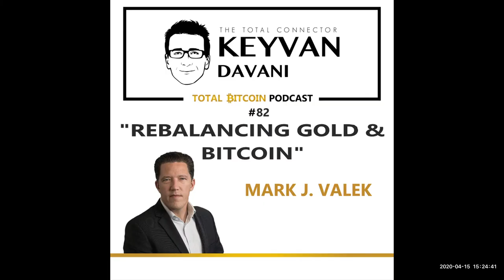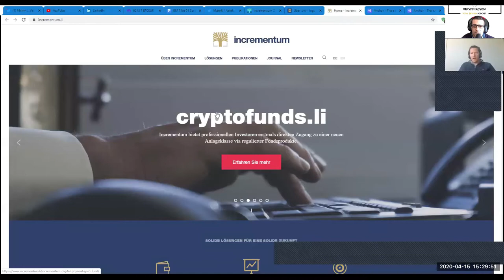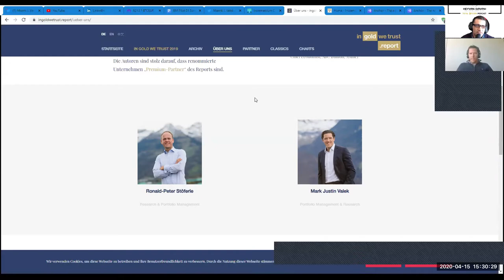TotalBitcoin Podcast Episode #82: Mark J. Valek- "Rebalancing Gold & Bitcoin"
In this episode, Mark J. Valek, joins me to share his thoughts and knowledge in connection with the fundamental monetary properties of Gold & Bitcoin.
Mark is partner of Incrementum AG and responsible for Portfolio Management and Research. His passion is to apply interdisciplinary thinking to investment. He is particularly fascinated with the Austrian School of Economics, monetary history, and the foreseeable paradigm shift in the monetary system.
We talked about:
-Inflationary Hedge
-Gold´s (relative) Scarcity & Bitcoin´s absolute scarcity
-Volatility
-Debt based Fiat-Monetary System
-Rebalancing Gold & Bitcoin

TheTotalConnector.com

Keyvan

on Bitcoin & AustrianEconomics with Satoshis: